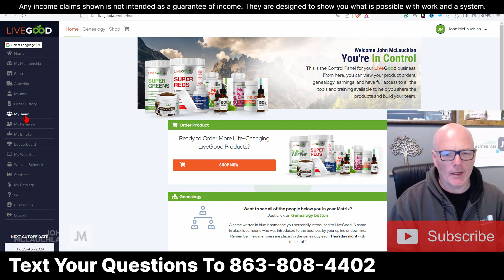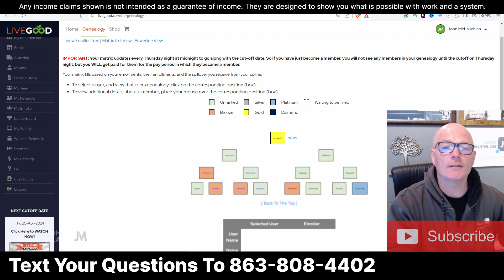Why You Should Never Quit LiveGood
The Livegood compensation plan is designed so that if someone quits their position, the next active member receives the commission, so it makes sense to never quit Livegood.

JOHN MCLAUCHLAN NEWSLETTER
Tips, How-To's Resources and More For Online Business Owners

JOHN MCLAUCHLAN BLOG
Help and Support for Online Business Owners

MCLAUCHLAN ACADEMY
The Business Education Academy for Online Business Owners

Questions?